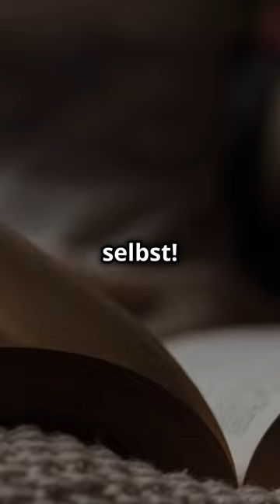Entdecke Authentizität Ungefiltert